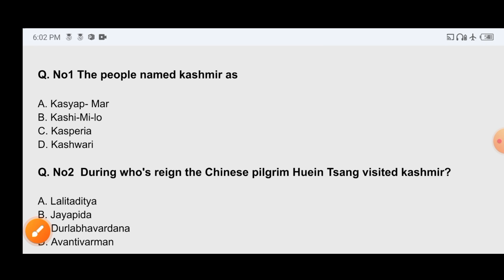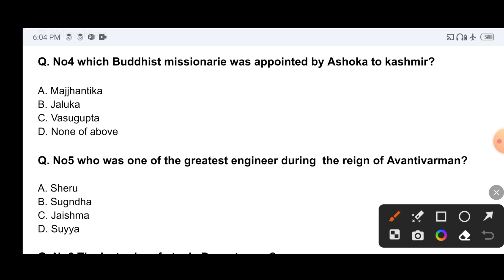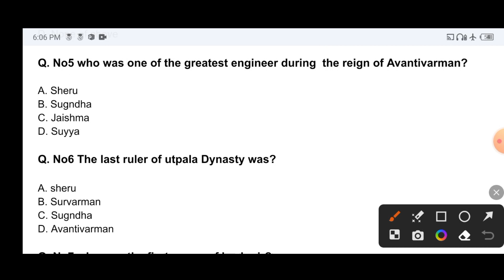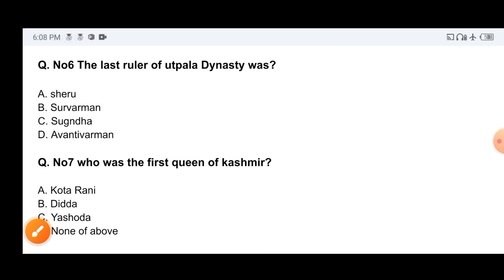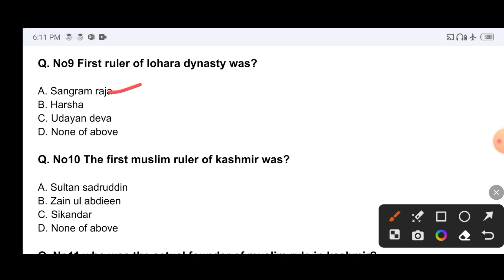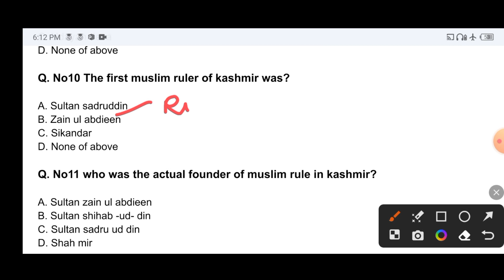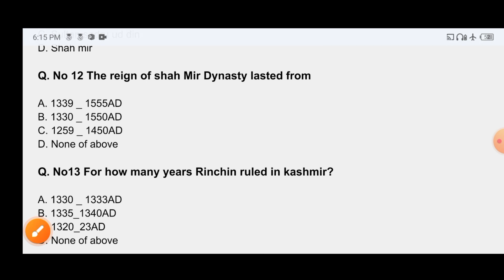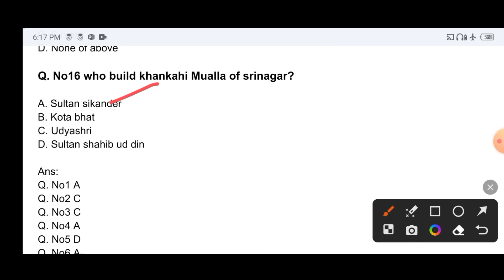j&k history lec_2 mcqs/ jkssb/ Faa/patwari/vlw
jammu and Kashmir lec_2 mcq video for jkssb exams and helpful for faa, vlw, patwari exam etc.

your querries

kashmir history mcq
kashmir history mcq video
jkssb history mcq video
history mcq for faa

history mcq for VLW
mcq for patwari exam
jk study point